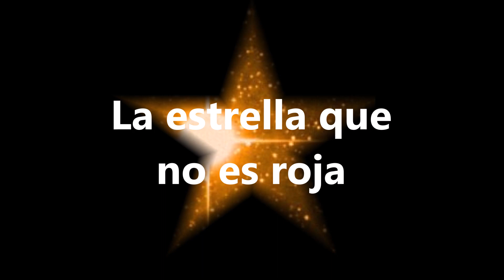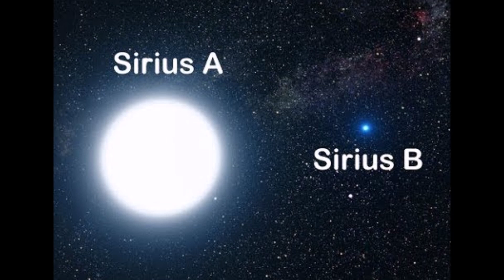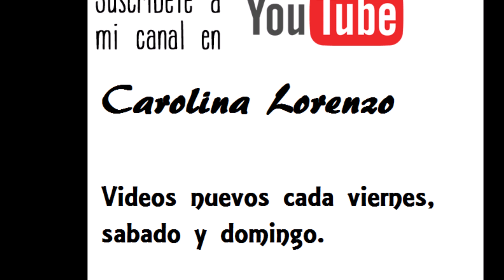Nuestro insolito universo "La estrella que no es roja"